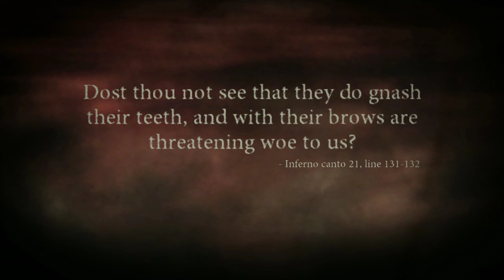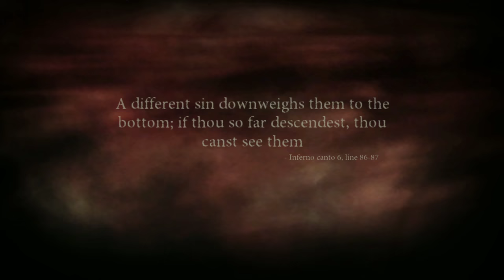Part 4, Let's Play Dante's Inferno (4k | Xbox One X)